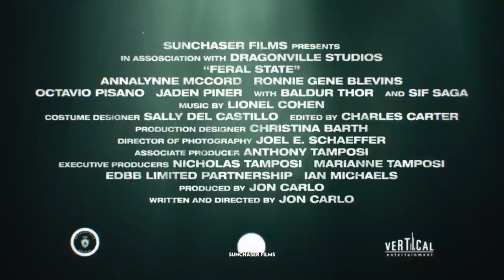FERAL STATE Trailer (2021) AnnaLynne McCord, Thriller Movie